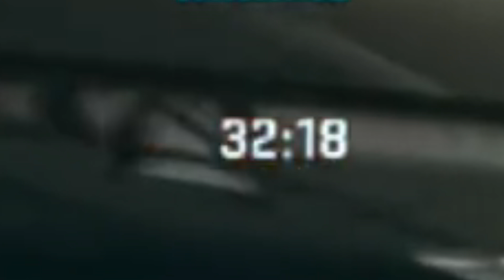THEY BECAME SPIDER MAN! HIDE AND SEEK ON MW2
Season 2 of Modern Warfare 2 and THEY BECAME SPIDER MAN in HIDE AND SEEK ON MW2

About TylerMcD65:
I started my on content creating journey on Feb. 17th, 2018 with my first stream on YouTube. On April 20th, 2018, I made the switch to Twitch streaming. I started uploading Customs with the community to YouTube on Jan. 4th, 2020 and it became like clock work. Soon moved to more Warzone content and currently uploading YouTube shorts as well as on TikTok. As of January 1st, 2023, I have made my return to YouTube as a streamer while also uploading shorts and eventually, videos back on the channel. This is going to be my only channel I use going forward for everything from streams, shorts, and videos.